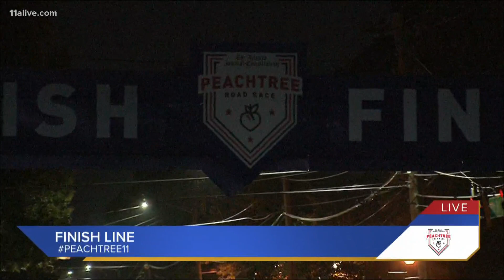Olympians participate in AJC Peachtree Road Race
So many athletes are participating in the show.